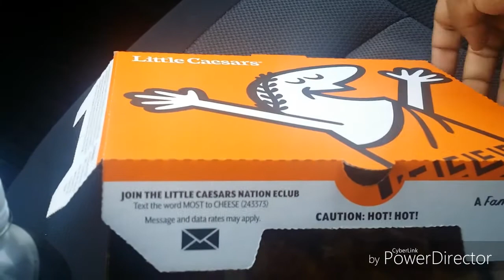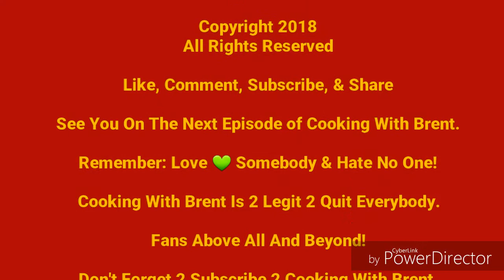Little Caesar's $5 Hot N Ready Pizza 🍕 Lunch Combo Review (Episode 311)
In today's episode of Cooking With Brent, I am doing a Little Caesar's Hot N Ready Pizza 🍕 Lunch Combo Review. I had it so many times in the past and today I to do a food review on the Hot N Ready Pizza 🍕 from Little Ceasars. I give a in-depth analysis and the taste test including, I put together in my own words and the lunch combo taste so deliciously good and tasty 2 perfection as well. Shout-Out To Little Ceasars Pizza 🍕 and The Pepsi-Cola Company too. Real Talk 123.

Facebook Page: Cooking With Brent